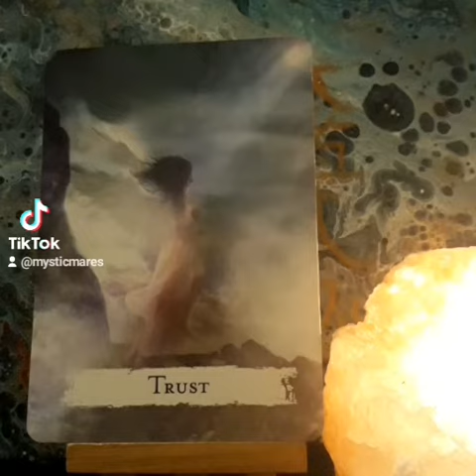One Card Reading on a Friday 1/14/2022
For some reason, TikToo originally banned this video. I appealed and won. But chance favors q prepared mind